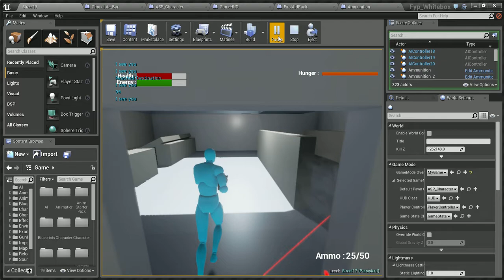UE4 - Hiding From the Enemy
This video shows the players ability to hide from the enemy bots resulting in the bot resuming their random patrol. For demonstration purposes the bot will only wait 10 seconds without seeing the player before resuming the patrol. (The reload sound in the background is from the enemy bot not the player)